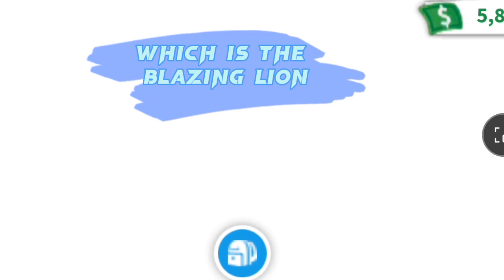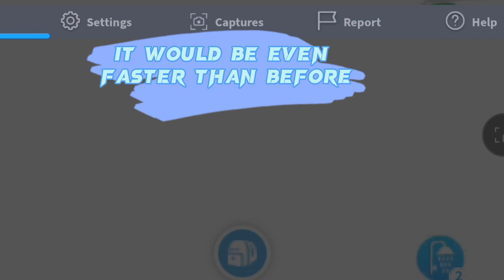🧐HOW! TO GET FREE PETS |ADOPT ME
HOW TO GET FIRE PETS
FIRE DIMENSION
ADOPT ME EVENT

EDITOR APP: CAP CUT🎥🎥
THUMBNAIL: PICSART🌆🌆🌆
PLZ HELP ME GROW MY CHANNEL
BY:
.  1) LIKE 👍👍👍
.  3) SHARE📲📲
.  4)COMMENT📥📥

IT TAKES HOURS AND HOURS TO MAKE THESE VIDEOS SO PLEASE HELP BY SUPPORTING ME.

LOTS OF LOVE AND PLZ HELP ME

TAKE CARE AND GOOD BYE